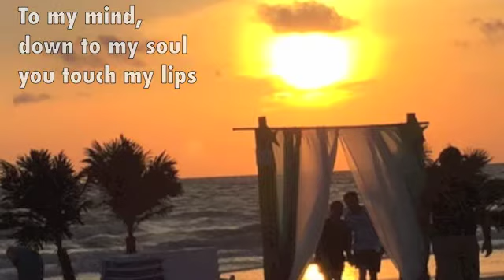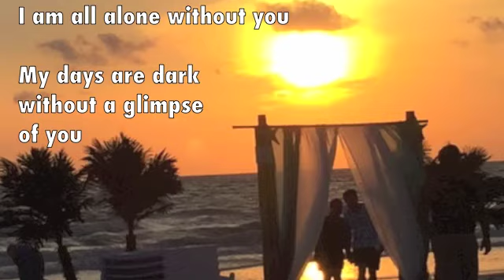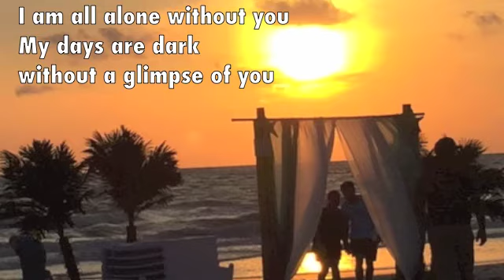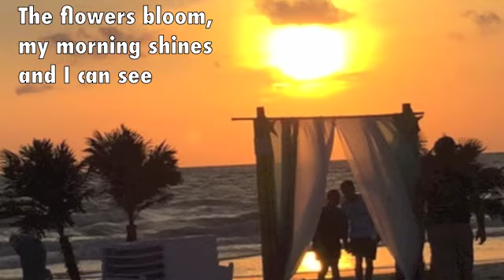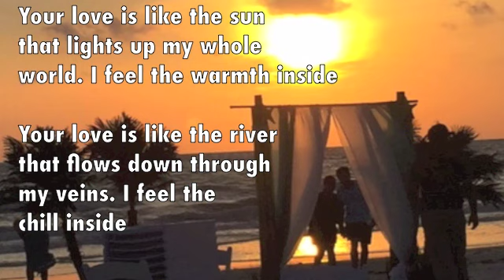Your Love-Don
Your love

All credits and acknowledgment go to the original artist